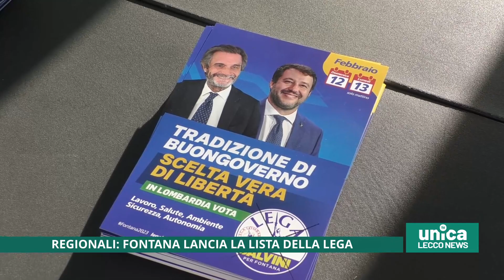Regionali, Fontana lancia la lista della Lega